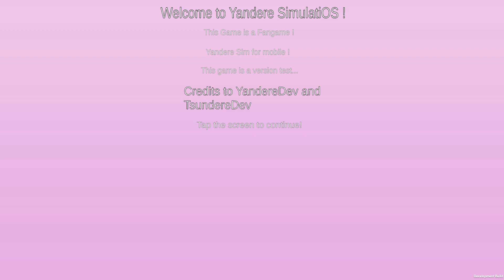YANDERE SIMULATOR ON MOBILE! | YANDERE SIMULATOR FAN GAME | YandereSimulatiOS